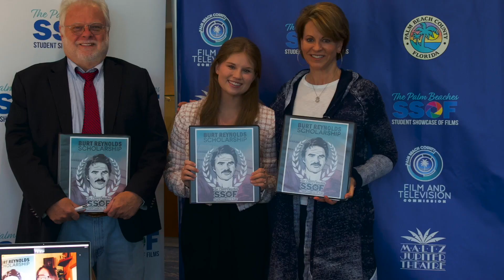Palm Beaches Student Showcase of Films | Sara Fuller Scholarship Winner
Sabrina Dubner wins the Sara Fuller Scholarship at the 28th Annual Palm Beaches Student Showcase of Films (2023). Red Carpet & Award Show.

The events, characters, and firms depicted in this photoplay are fictitious.
Any similarity to actual persons, living or dead, or to actual events or firms is purely coincidental.

Ownership of this motion picture is protected by copyright and under the other laws of the United States and all other countries throughout the world. Any unauthorized duplication, distribution, or exhibition of this film or any part thereof is an infringement of the relevant copyright and will subject the infringer to severe civil and criminal penalties, and/or criminal prosecution.